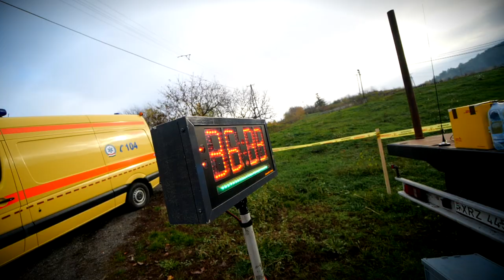Molnár Máté - Lezák Péter III.Pálháza Rally 2022 | Versenyzői film